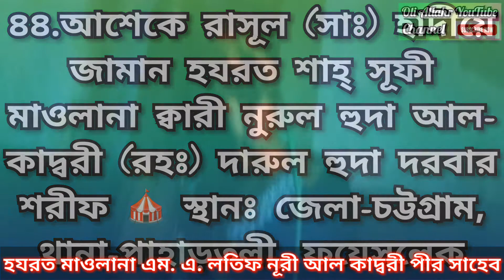পীরজাদা আল্লামা শায়েখ এম.এ লতিফ নূরী আল কাদেরী ।। মেজ সাহেব জাদা রাসূল নোমা দরবার শরীফ (মাদারীপুর)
মাদারীপুর, শিবচর, মির্জারচর- রাসূল নোমা দরবার শরীফের মেজো সাহেব জাদা হযরত মাওলানা এম.এ. আব্দুল লতিফ নূরী আল কাদ্বরী পীর সাহেব এর কন্ঠে মিলাদ ও কিয়াম

উপমহাদেশের প্রখ্যাত অলি এ কামেল হাদিউজ্জামান আল্লামা গাজী আলহাজ্ব হযরত শাহ্ সূফী মাওলানা আলাউদ্দিন বিন নূরী আল কাদ্বরী পীর সাহেব কেবলা’র মেজো ছেলে হযরত মাওলানা এম.এ লতিফ নূরী আল কাদ্বরী পীর সাহেব